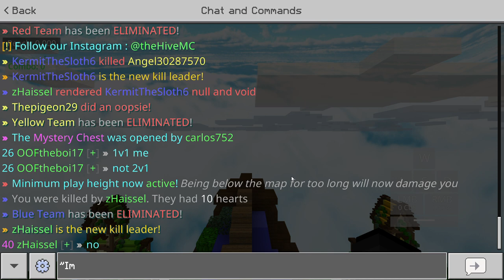Minecraft Hive Skywars but HE GOT THROWN IN THE 'TAGE with B3achdboi 1